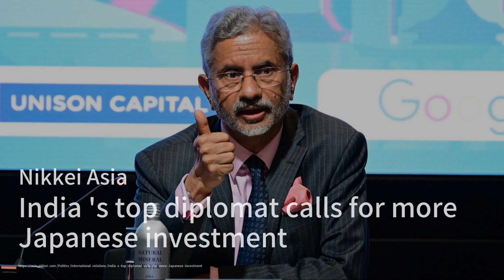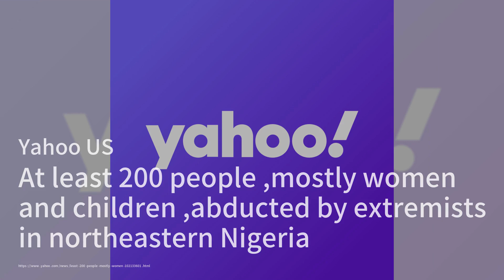大型科技公司对欧盟的反垄断法大声抗议。白宫拒绝了援助；在克什米尔问题仍然存在的情况下，谢哈巴兹·夏里夫能否改善巴基斯坦与印度的关系；以色列非法的约旦河西岸定居点计划面临全球谴责：外交簡報2024030